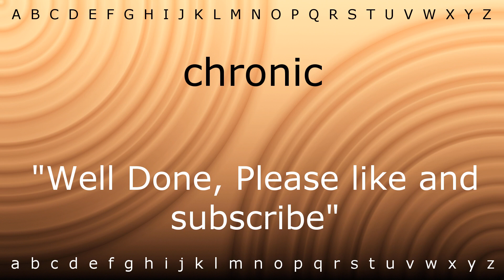Here I will teach you how to pronounce 'chronic' with Zira.mp4